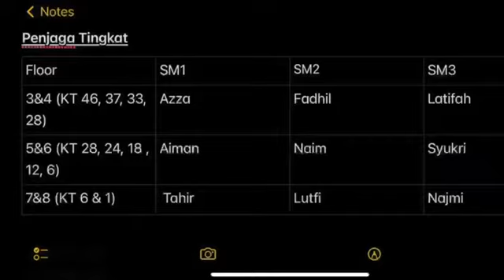Sahabat Maktab 46 Tabung Haji 1443H/2022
Sahabat Maktab Tabung Haji 🕋
Maktab 46 1443H🌷
KT1, KT6, KT12, KT18, KT24, KT28, KT33, KT37 & KT46 🏠
Alhamdulillah berkesempatan menjadi sahabat Maktab; membantu petugas Tabung Haji & Jemaah Haji. Pengalaman yang baru.
Semoga ikatan silaturrahim berkekalan hingga ke akhir hayat. InsyaAllah 😊

Abraj Janadriyah